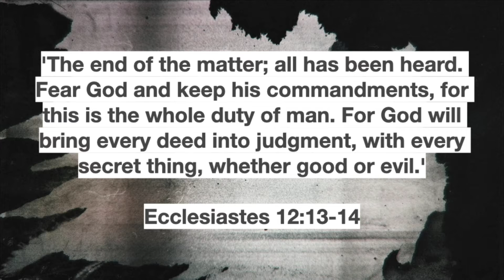All is Vanity | Cornerstoneaz.org | Kings: Rule & Reign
Pastor J shares about Solomon looking back on his life.